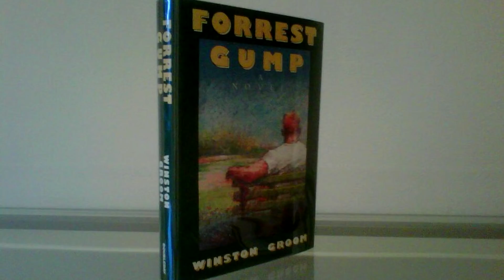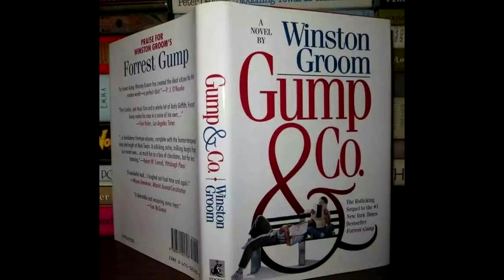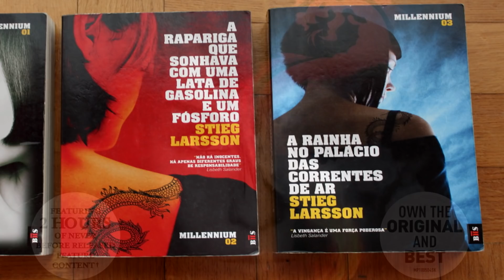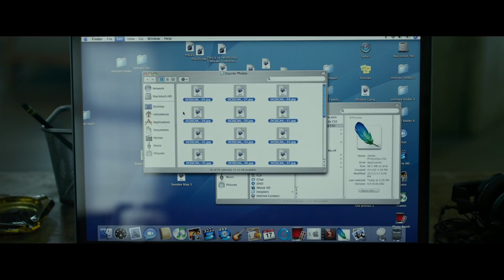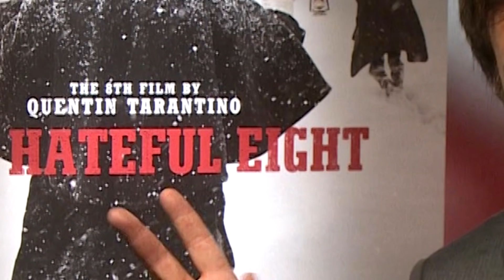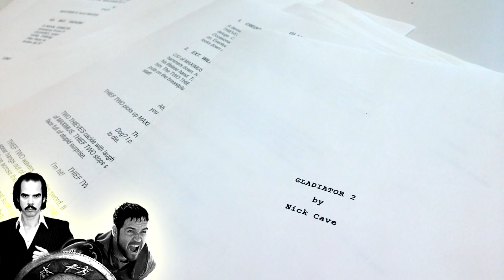5 zrušených pokračování slavných filmů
V dnešní epizodě se můžete zblízka podívat na pět zrušených pokračování slavných Hollywoodských filmů, o kterých jste možná ani netušili, že byli v přípravě.